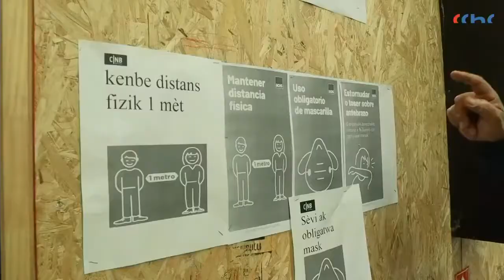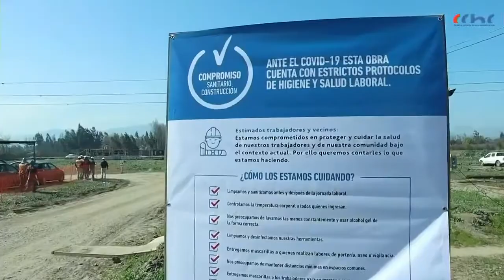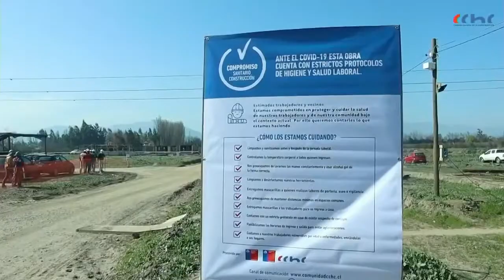Cambio de mando 2021 - CChC Rancagua